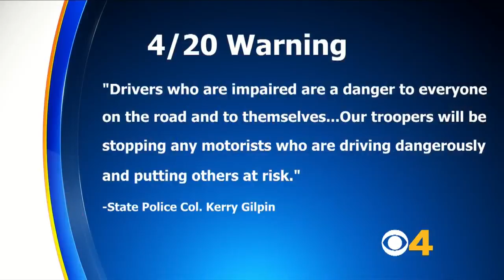High Alert: State Warns Drivers To Use Caution On 4/20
Massachusetts leaders are asking drivers to be on high alert on Friday, as research shows the April 20 date brings an increase in the number of drivers under the influence of marijuana. Matt Yurus reports.